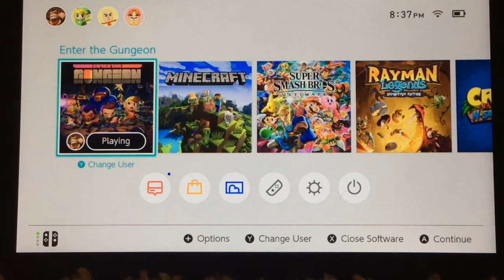Enter The Gungeon is a big bully